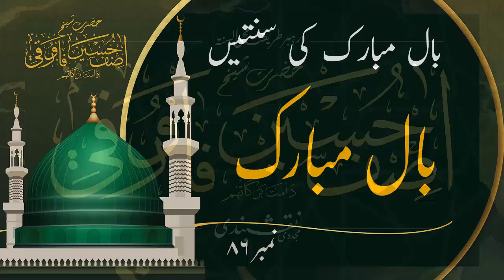بال مبارک کی سنتیں - ۸۶ - حضرت شیخ آصف حسین فاروقی نقشبندی یوکے